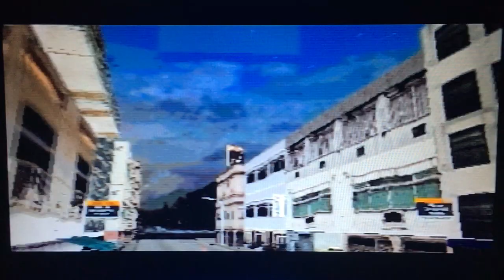The Wheelman is Back! Let's play Driver 2 with Corang15, Episode 18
Time to drive ourselves into the second chapter in this Game Series! Driver 2 is here and we continue our journey as Tanner with his new partner in Jones. Treachery in the form of Double dealings are afoot and it's up to us to crack down what's going on and follow the trails of dangerous underground leaders.